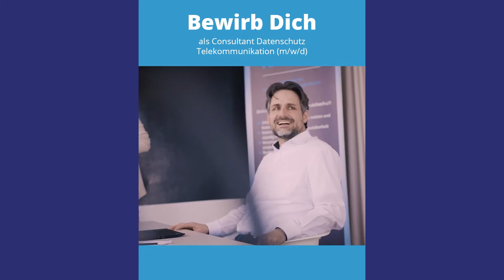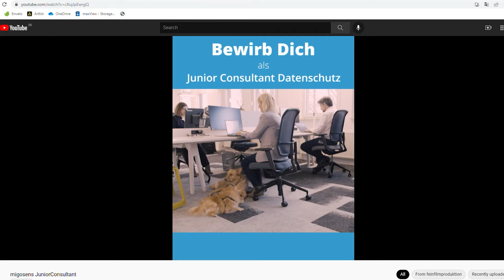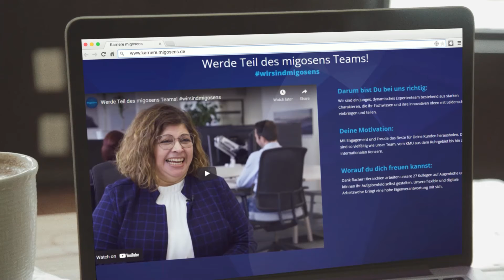Kundenfeedback migosens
feinfilm | MEDIA POWER
►►►Videoproduktion + Performance Marketing = Videomarketing
Mit dem richtigen Video überzeugen Sie Kunden und Mitarbeiter von Ihrem Unternehmen.

Wir produzieren Ihren
🎬 Unternehmensfilm
🎬 Produktfilm
🎬 Werbespot
🎬 Recruitingfilm
... und mehr

►Heben Sie sich von Konkurrenten ab, gewinnen Sie Reichweite, steigern Sie Produktverkäufe und gewinnen top Fachkräfte für Ihr Unternehmen.
►►15 Jahre Erfahrung und und über 5.000 Videoproduktionen - die beste Basis für Ihren Film